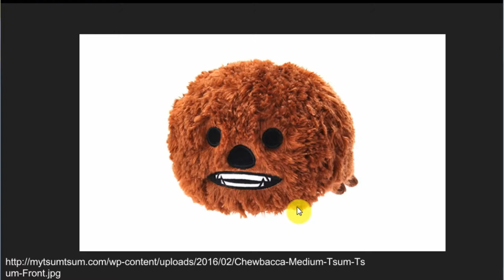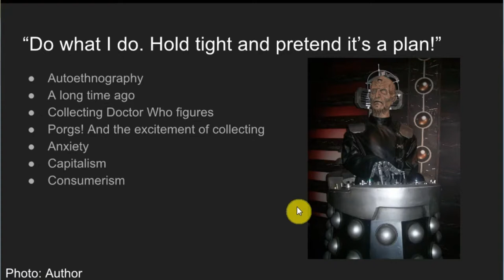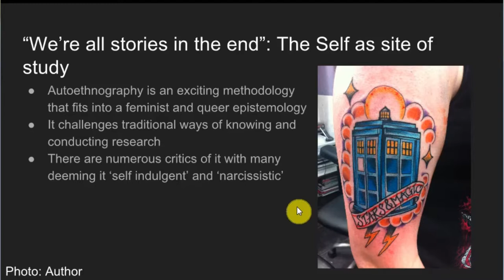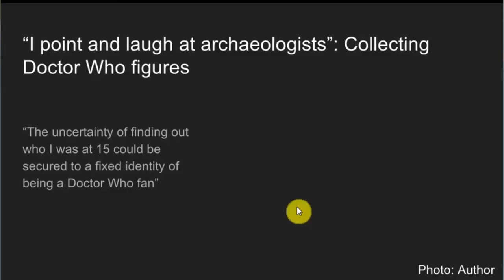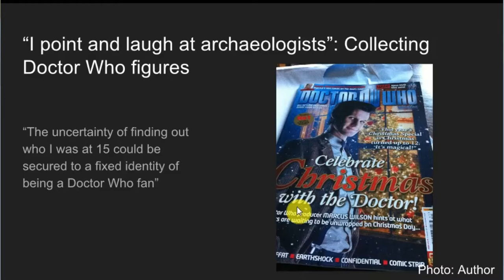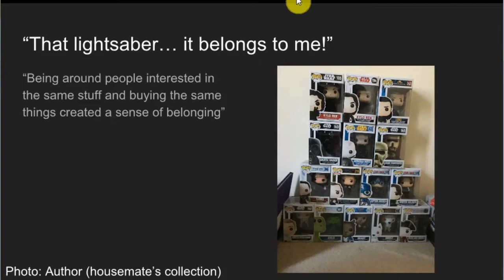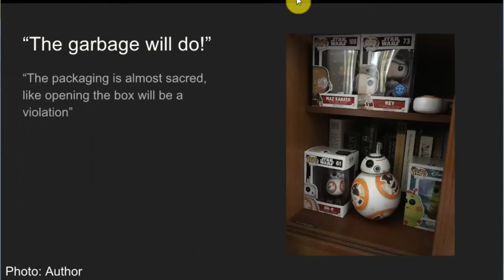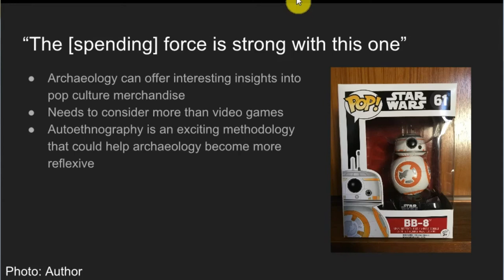"Of course we're safe, there's a little shop" Collecting & Curating Pop Culture Merchandise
Caitlin Kitchener (University of York)